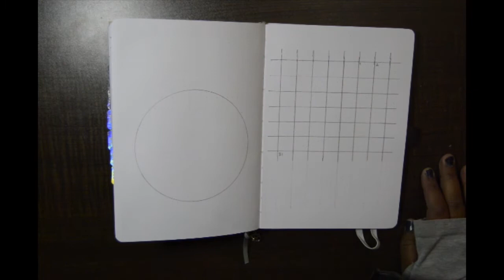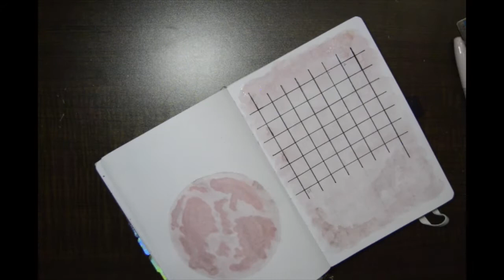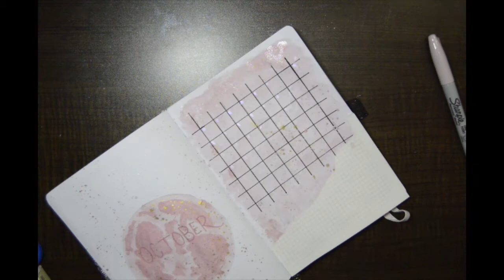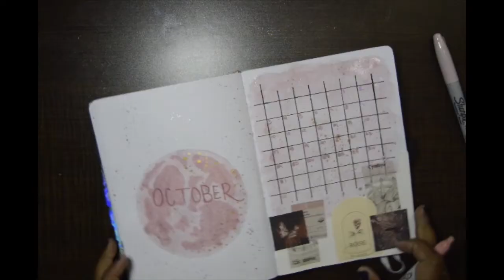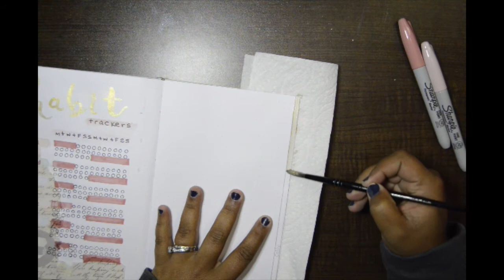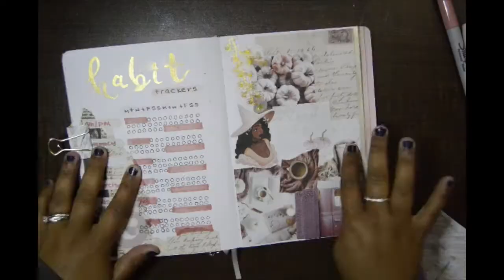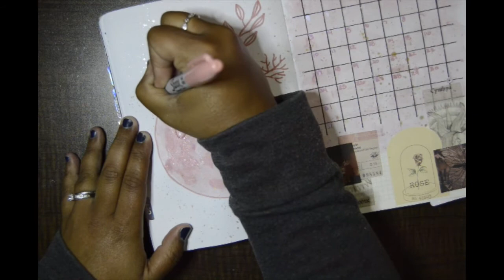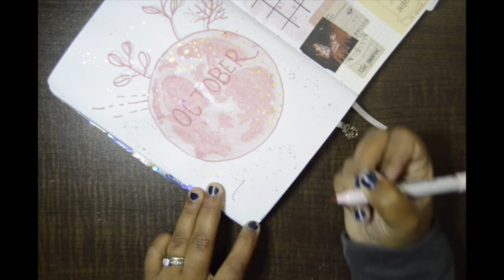October Bujo Set up | Plan With Me | 2021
hello everyone and welcome back ! October is only a few days away and this month is a celebration to all the Libras out there ! I't it crazy we only have three months of 2021 left? WOW but I hope you enjoy the set up and I will talk to you all in my next video !!